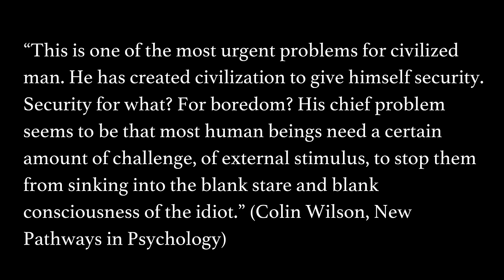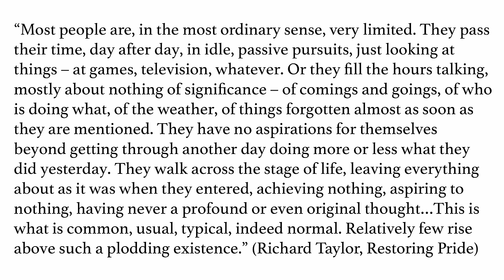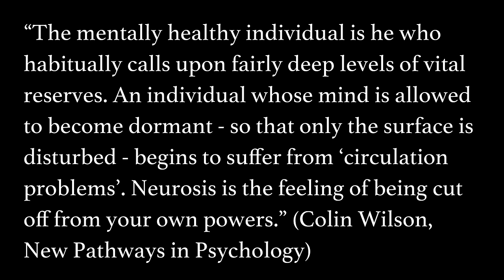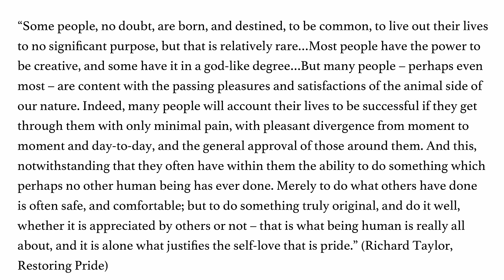Why Passivity Breeds Mediocrity and Mental Illness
**Get access to Membership videos and courses!**
In this video we explore why using our leisure for passive purposes tends to breed mediocrity and mental illness.